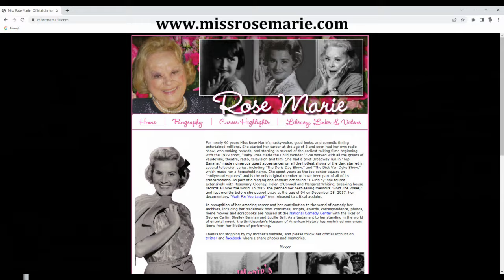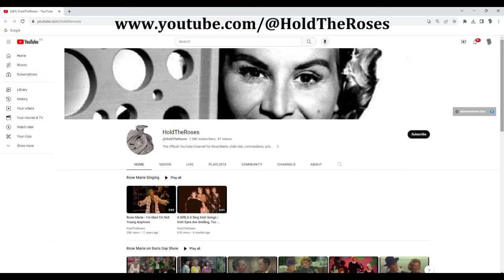Harvey Brownstone Interviews the Daughter of Legend, Rose Marie, Georgiana Guy Rodrigues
Harvey Brownstone conducts an in-depth interview with the Daughter of Legend, Rose Marie, Georgiana Guy Rodrigues

About Harvey's guest:

If you’re a fan of our show, you’ll know that one of our most popular features is our “Gone But Not Forgotten” series, featuring interviews with family members of some of the greatest Hollywood stars of all time.

Today, we’re welcoming Georgiana Guy Rodrigues, the only child of a beloved actress, singer and comedienne whose spectacular career on stage, screen, radio, television and nightclubs spanned nine decades: the fabulous Rose Marie.

Starting at the age of 3, she began performing as “Baby Rose Marie” in vaudeville, and at the age of 5 she had a 7-year contract with NBC, which led to a hugely successful radio and movie career.

But she’s perhaps best remembered for her iconic role on TV as the bombastic “Sally Rogers” on “The Dick Van Dyke Show”.  She also played Doris Day’s sidekick “Myrna Gibbons” on “The Doris Day Show”, and for 14 years she was the top center square on the popular TV game show, “The Hollywood Squares”.

And she appeared in hundreds of TV shows – often numerous times – in shows like “The Monkees”, “The Hollywood Palace”, “The Dean Martin Show”, “S.W.A.T.” and “Murphy Brown”.  She was also the subject of the highly acclaimed 2017 documentary “Wait For Your Laugh.”

And now, to commemorate Rose Marie’s 100th anniversary, a brand new CD is being released by Sepia Records, entitled, “ROSE MARIE SINGS: THE COMPLETE MERCURY RECORDINGS & MORE”.  This very special compilation CD features Rose Marie’s 29 classic recordings of showtunes, standards and novelty songs from 1938 to 1966, including previously unreleased tracks, with liner notes written by our guest, including photos from the family archives.  Rose Marie’s legions of fans have been waiting a long time for this CD.